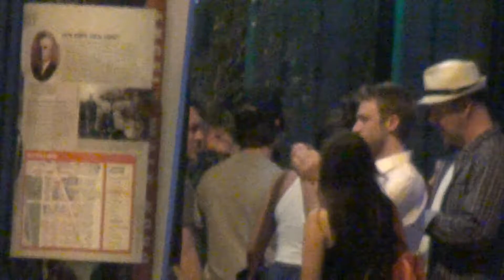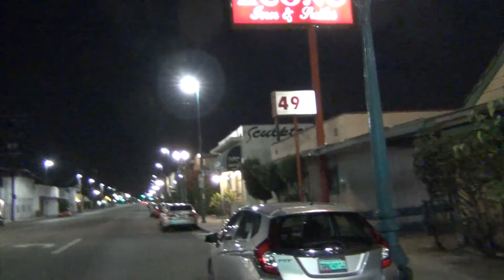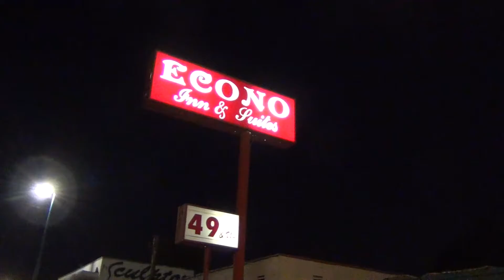Dc to La Episode 9 "Night Vision "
Film maker from DC. travels to LA. to learn more about the film business and network. However ends up having to deal with more adversity than he realized.